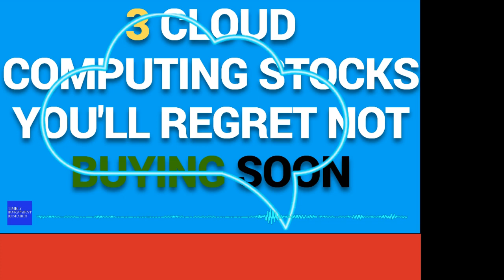3 Cloud Computing Stocks You’ll Regret Not Buying Soon